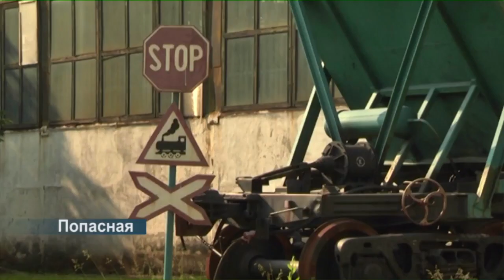Глава Луганской ВГА посетил попаснянский вагоноремонтный завод